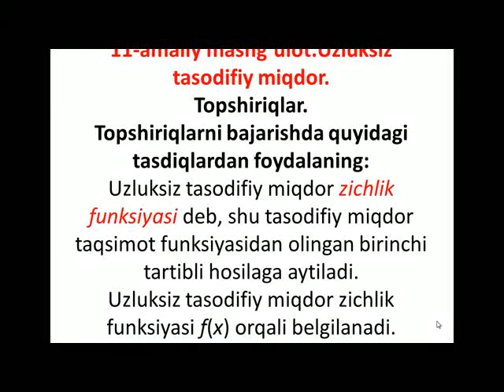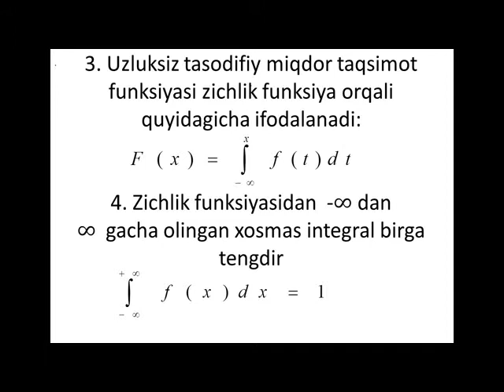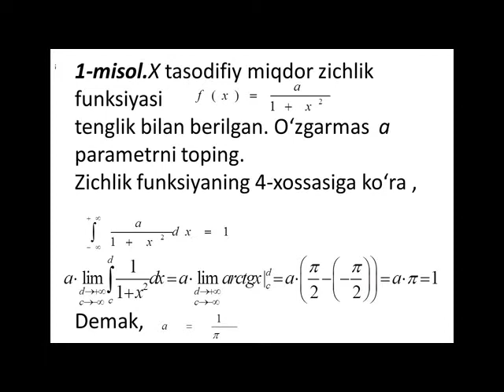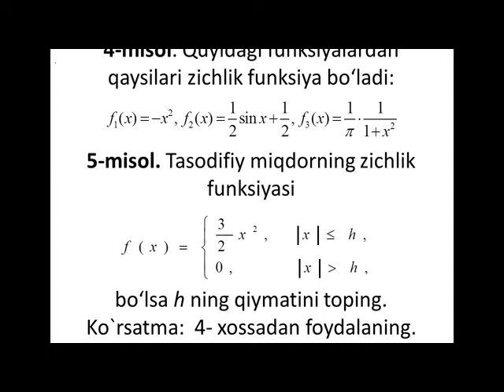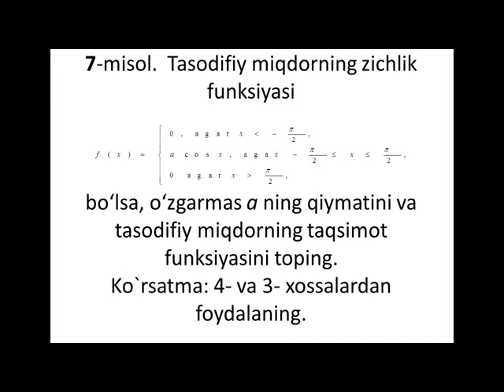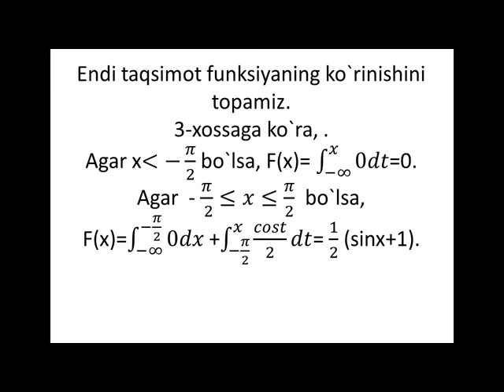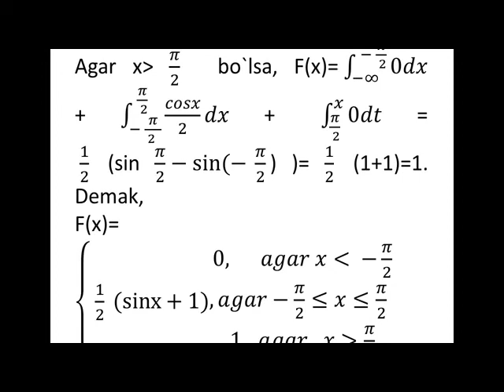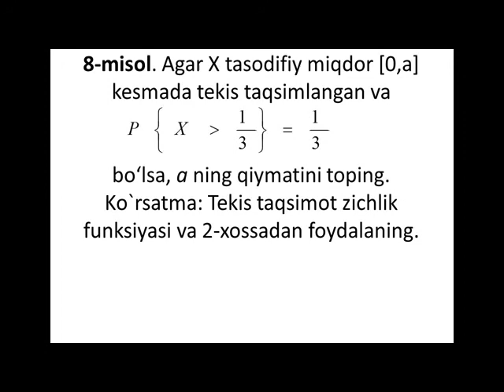Uzluksiz tasodifiy miqdor